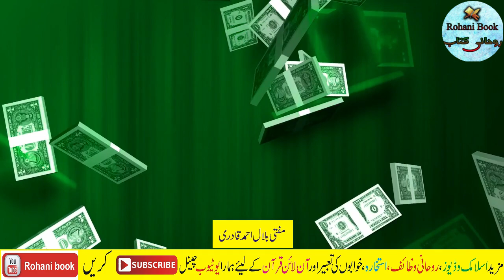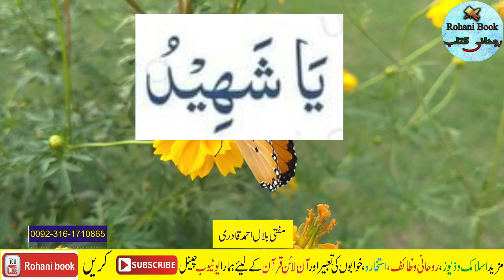Dolat Aur Rizq Ki Barish Ka Wazifa | Powerful wazifa for Increase Money | Rizq mein barkat ka wazifa